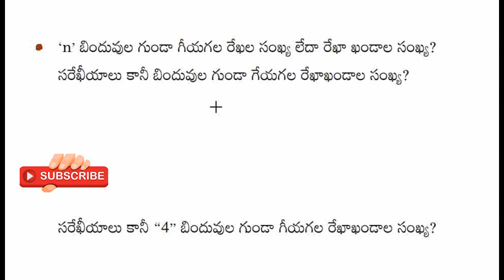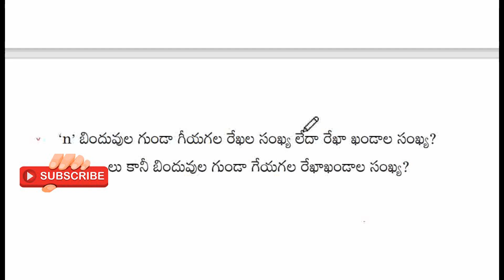TET DSC 2023 M.IMP MATHS CONCEPT || సరేఖీయాలు కానీ ఎన్ని బిందువుల గుండా 210 రేఖాఖండాలను గీయగలం?